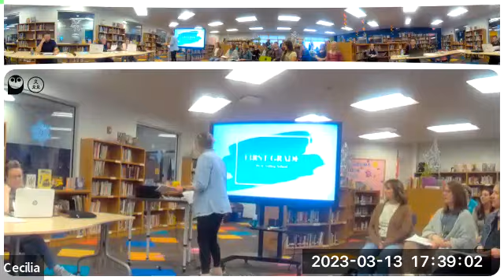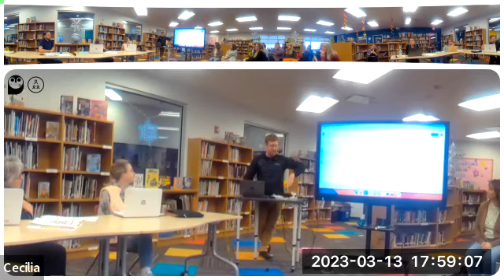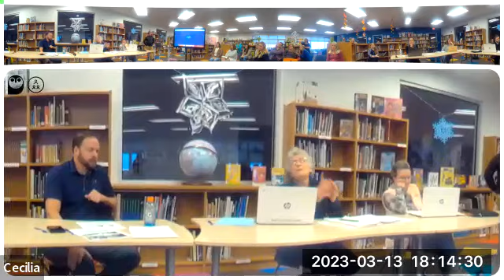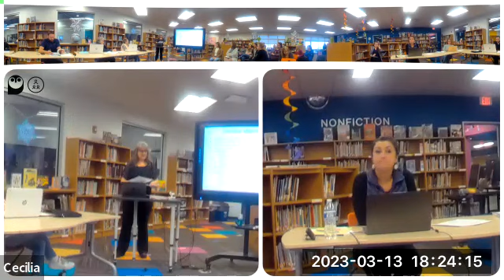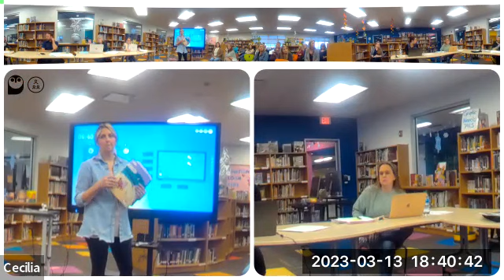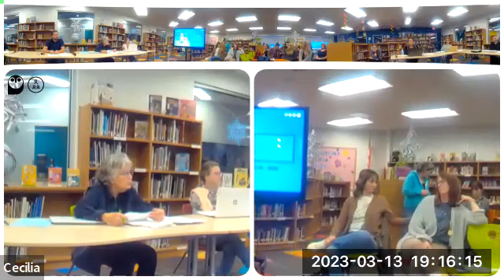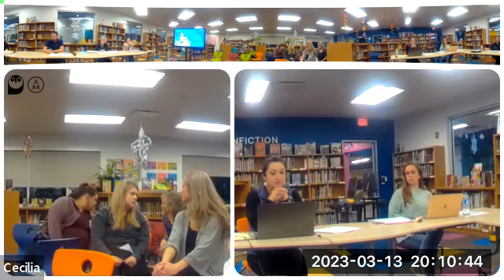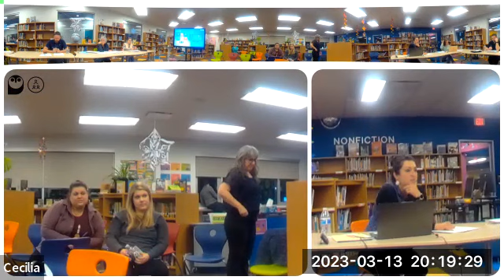23/03/13 WVS School Board Meeting